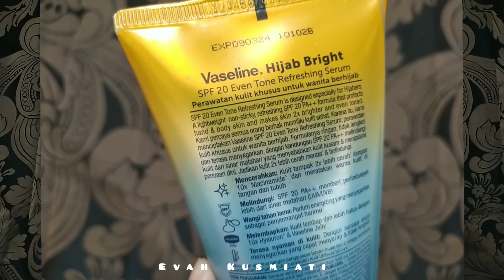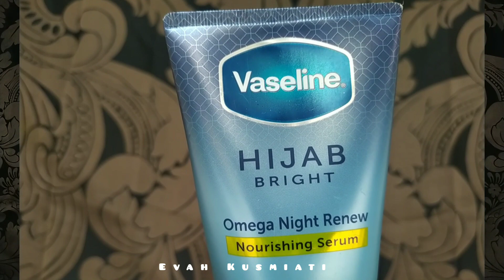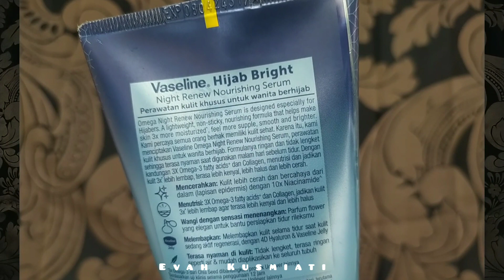VASELINE HIJAB BRIGHT BODY SERUM SERIES Refreshing serum SPF 20 Even Tone & Nourishing Serum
Desc Menyusul hehe